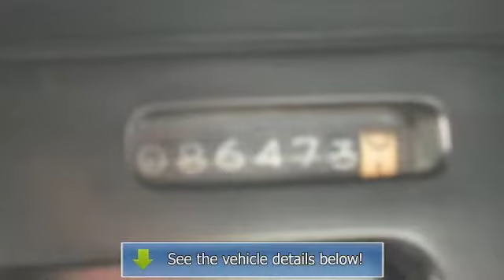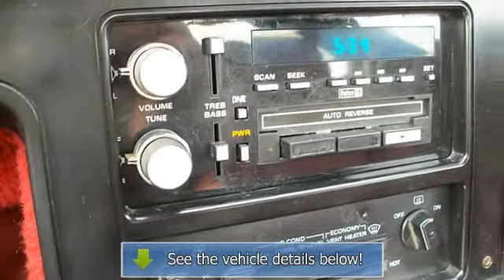1984 Chevrolet Corvette - Smith Motors - Decatur, AL 35603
Smith Motors
3211 Hwy 31 So

For Sale: 1984 Chevrolet Corvette
VIN: 1G1AY0781E5150842
Engine: V-8
Drivetrain: RWD
Transmission: Automatic
Mileage: 86,473
Color: White (exterior) Red (interior)

Features:
1984 Chevrolet Corvette 2 Dr Coupe.